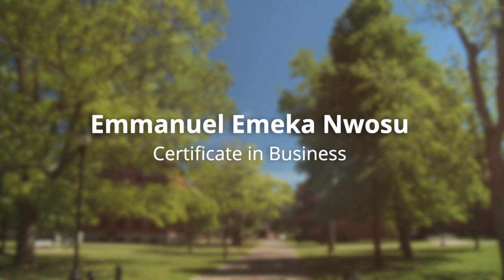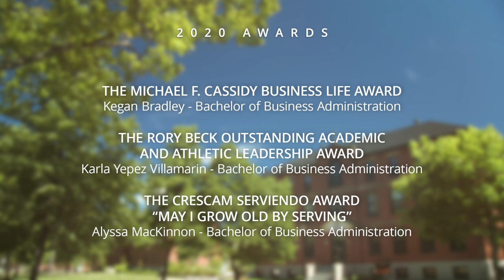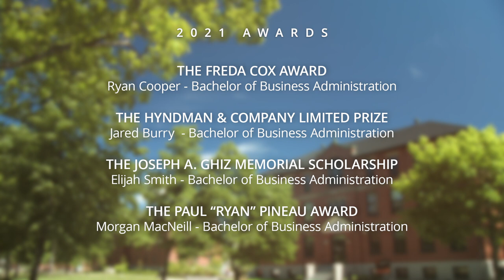UPEI Faculty of Business Presentation of Graduates—Classes of 2020 and 2021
Congratulations UPEI Faculty of Business Class of 2020 and Class of 2021!